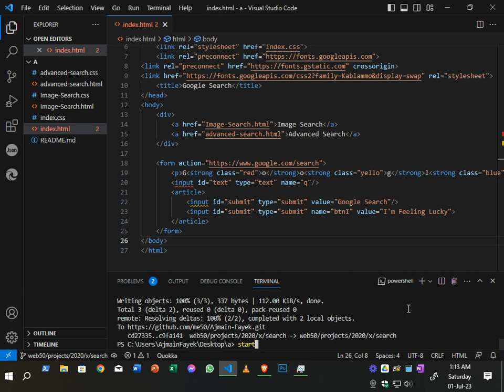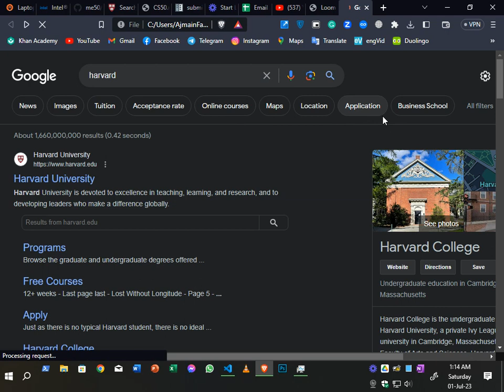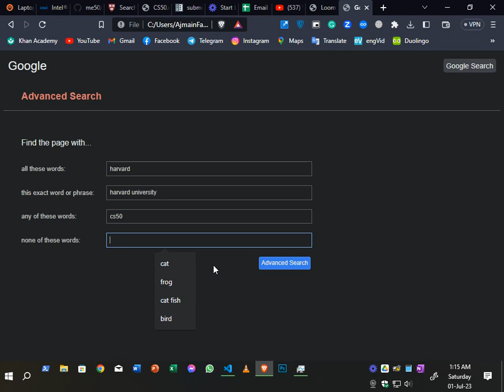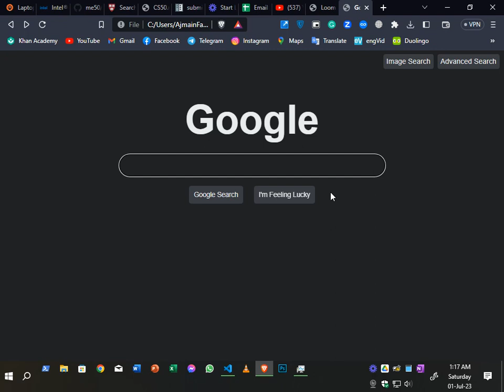CS50 | Project-0 | Web programming with python and JavaScript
[project demonstration]

0:00 - project opening
0:21 - index page
1:06 - image search
1:51 - advanced search
3:15 - I'm Feeling Lucky